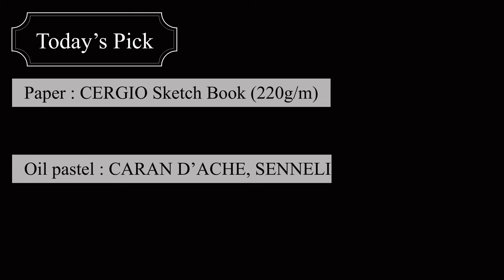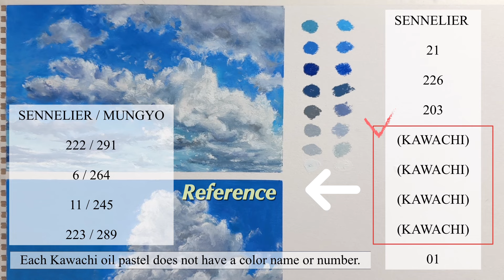Blue Sky & Clouds drawing with Oil Pastels /step by step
☆ Relaxing with art process video.

 ☆Tools :
-Oil Pastel :
Caran d’ache
Sennelier
Kawachi Big Oil Pastel Baby

-Paper : CERGIO Color Pencil 420x297mm (220g/m)

 ☆ If you want to see more paintings,
더 많은 그림이 보고 싶으신 분은,👉🏻

유튜브 채널에 공유한 작업물들은 모작이 가능하나 개인작업도 다소 포함되어 있으므로 sns업로드 시 @chez_zoe.k  또는#danhartstudio로 태그 부탁드립니다.

This video is copyrighted and belongs to Danhartstudio. Please tag @chez_zoe.k or danhartstudio when you repost it on SNS. Thank you for your cooperation.

Cette vidéo est protégée par le droit d’auteur et appartient à Danhartstudio. La copie illicite et la reproduction ou duplication non autorisée des photos et vidéos insérées sur ce site sont strictement interdites. Merci pour votre coopération.